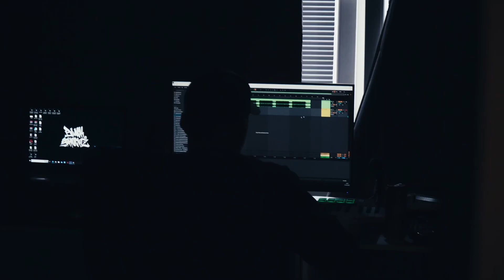Promo studio DJ Wild Chriz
Hudba by Chriz 🔥